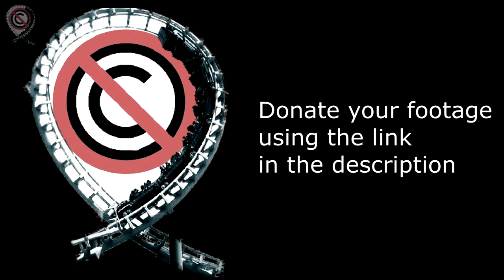Nemesis - No Copyright Footage (Alton Towers)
Nemesis is a Bolliger & Mabillard Inverted coaster that opened at Alton Towers in 1994.